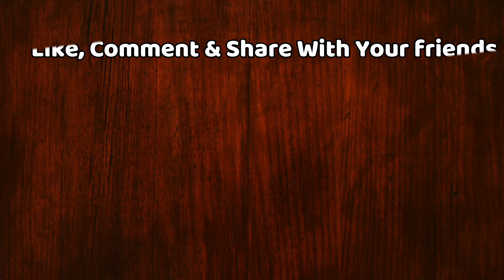बड़ी खबर ! सभी भारतीयों को फ्री मिलेगी कोरोना वैक्सीन, 68 करोड़ खुराक खरीद रही केंद्र सरकार..!!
Covid-19 Vaccine Update | Indians To Get Free Shot Of Coronavirus Vaccine In 73 Days | Covaxin Corona Vaccine update | India Corona Vaccine Update in Hindi | India To Have Coronavirus Vaccine by End Of 2020, Says Union Health Minister